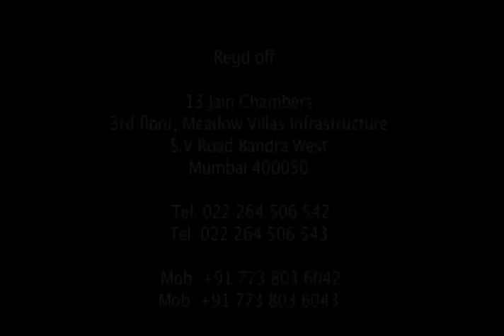MeadowVillas 3D Walkthrough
Raj Studio Showreel Meadowvillas 3d walkthrough